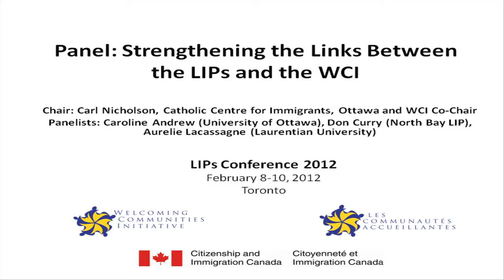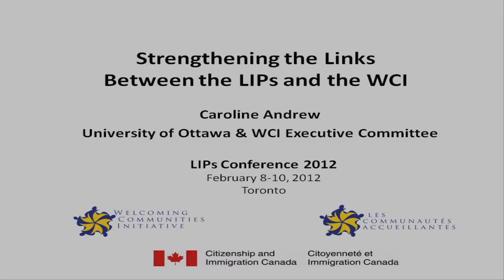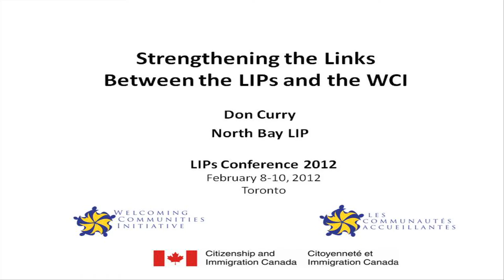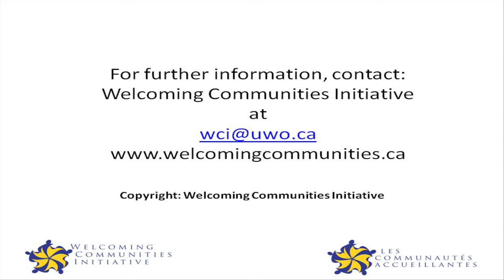Panel: Strengthening the Links Between the LIPs and the WCI - 2012 LIPs Conference